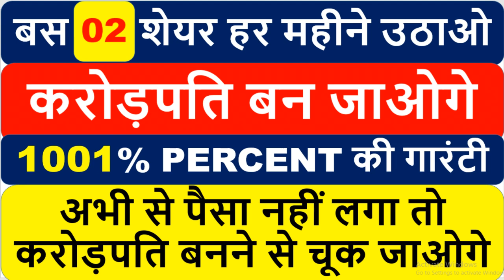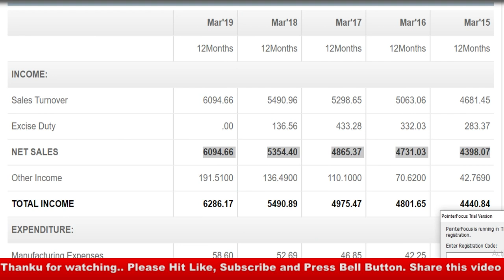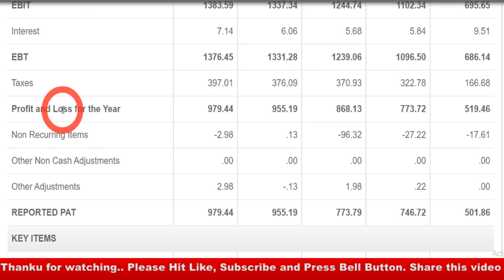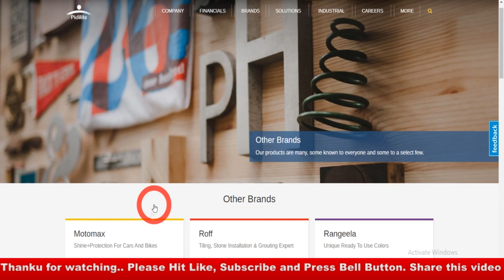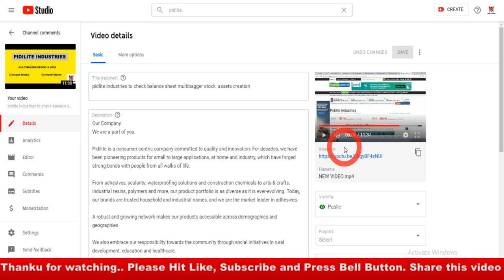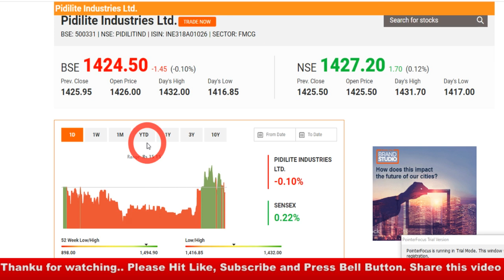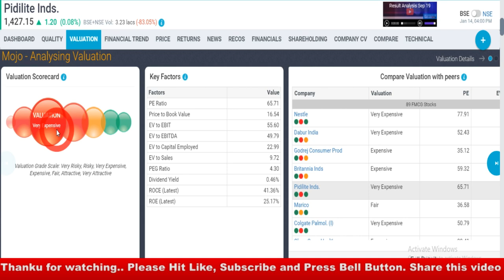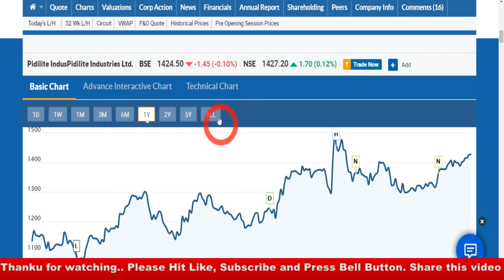बस 02 शेयर हर महीने उठाओ I करोड़पति बन जाओगे 1001% PERCENT की गारंटी Best Stock to Invest 2020